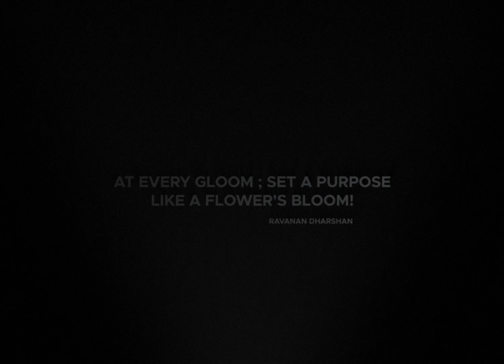NST - Ovvoru Pookalume | Official Music Video (Directed by @rinoshanth )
NST - Ovvoru Pookalume | Official Music Video (Directed by  @Rino shanth  )

Produced,Mixed And Written by NST
Mastered By  @DavidLuchow
Directed By  @Rino shanth
Additional Arrangements
Shot By  Rino Shanth
Illustrations And Poster Design  @infassxp
Additional Arrangements  @mirunpradhap
Cast NST | Hiruni
Make Up Dharshi And Team
Digital Distribution Rubber Stamp Studios
Special Thanks Mirun Pradhap
                            Vijitha
                            Dhanushan

Lyrics

ஒவ்வொரு பூக்களுமே சொல்கிறதே வாழ்வென்றால் போராடும் போர்க்கலமே

ஹே ஹே
அரசன் அன்று கொல்வான் தெய்வம்தான் இன்று கொல்லும்
போராட்டம் போராட்டம் என்று சொல்லி தான் தூண்டும் எண்ணம்
போராடு தினம் தினம் நின்றாலே உன்னை வெல்லும்  வறுமை கோட்டின் மீது வஞ்சகனின் நீச உள்ளம்
சிறுவன் பட்டினியில் அரசு கட்டிலில் சொகுசாய் வாழ்க்கை செல்ல கவலை இல்லா முதலை போல
பணத்தை கட்டி செல்ல ஆசைகள் சேர்ந்து கொல்ல பேராசையாக மாறி ஏழைகளை பிடுங்கி திங்க
பெண்களின் சுதந்திரம் கேட்டு தான் தினம் தினம் கதறும் அவள் நிலையும் ஒரு நாள் மாறி விடும்
கஷ்டங்கள் கட்டு கட்டாய் தாங்கிடும் மாத விடாய் வெளியில் சொல்ல முடியாமல் உள்ளே வலிகளாய்
தப்பான கண்ணோட்டத்தில் சமுதாயம் அலையுது குழந்தை கூட பாதுகாப்பு இன்றி திரியுது
இரவில் பெண்கள் செல்ல முடியாத நிலை இது உயிரின் மதிப்பு பணத்தை விட குறையுது

பணத்தின் மீது ஆசை கொள்ளும் இந்த சமுதாயம் வாழ்க்கையின் நோக்கம் மாறி பணத்தின் பின்னே தினம்  ஓடும்
கல்வி முறையில் கூட இன்பம் என்ற பாடம் மங்கும் எழுந்து கேள்வி கேட்டால் முட்டாள் என்று கொட்டி தள்ளும்
என்ன டா வாழ்க்கை இது கடவுள் கொடுத்தது தடமும் மாறி பணம் பின்னே இன்று போகுது திறமை ஏங்குது கூலி தான் கேட்குது சாதிக்க வேண்டும் என்ற வெறியுடன் உறங்குது

ஹே ஹே

பாவிகள் ஆட்சி செய்ய காடுகள் கட்டையாக உலகை அழித்து வாழ நினைக்கும் நோக்கம் என்ன
பூமியும் தாங்கி கொள்ள ஆட்டங்கள் மீறி செல்ல பொறுக்க முடியாமல் அது கூட சீறி எழ
கட்டையில் ஏறும் வரை பண பயம் பின்னே ஓடு திரும்பி பார்க்கும் போது கடைசியில் மண்டை ஓடு
கனவு வாழ்க்கை மீது குழி தோண்டி மண்ணை போடு மனித பிறவி அனுபவிக்க என்ன கேடு

வாய்ப்புகள் ஒரு முறை வரும் போதே பற்றி கொள்ளு உன்னோட காலம் வரும் வரை நீ தள்ளி நில்லு
எல்லோரும் ஒன்றாய் போக கூடவே நீ சேர்த்து கொள்ளு வெற்றிகள் தூரம் இல்லை நம்பிக்கையின் பக்கம் நில்லு
பாதியில் விட்டு செல்ல நீ ஒன்றும் முட்டாள் அல்ல கஷ்டங்கள் வந்தால் கூட தாற்கொலை தீர்வும் இல்ல
போட்டியில் தோற்றால் என்ன நம்பிக்கை தோற்பதில்ல எழுந்து ஏறி செல்லு படிகளில் மெல்ல மெல்ல
கனவு காண்பது ஒன்றும் தப்பு இல்லை கண்டுகொள்ளு ஆனால் அக் கனவு பலித்திடவே  முயற்சி பண்ணு
உண்மையின் பக்கம் பயம் வேண்டாம் எழுந்து நில்லு கடவுள் மீது பாரம் போட்டு நீயும் முன்னே செல்லு

உன்னோட வெற்றி உன் கையில்
கஷ்டங்கள் வரும் வாழ்க்கையில்
தோல்விகள் உன்னை ஏற்கயில்
வெற்றிகள் உன் கை பையில்